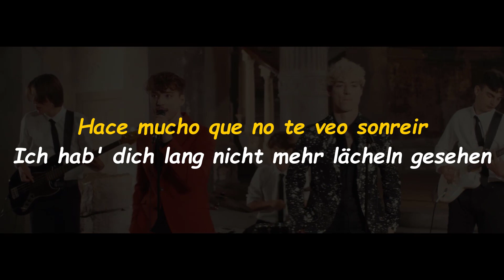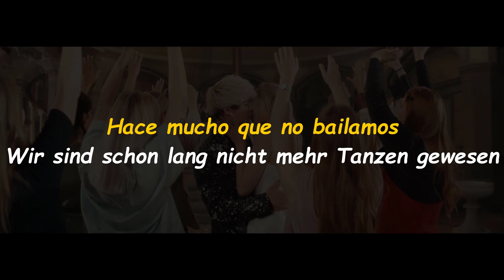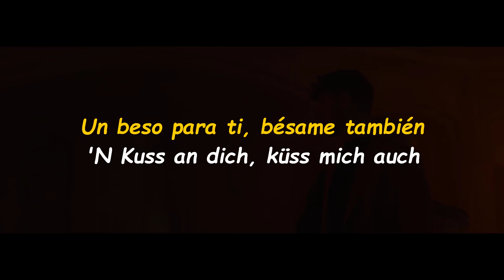HE/RO - KUSS AN DICH - Sub Español/Alemán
HE/RO - KUSS AN DICH